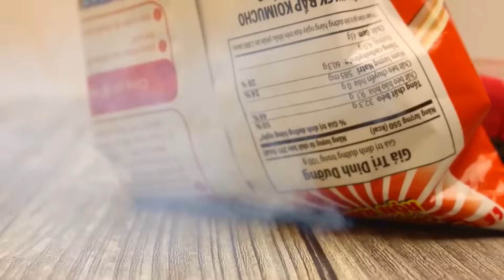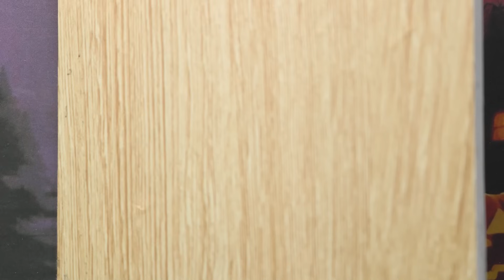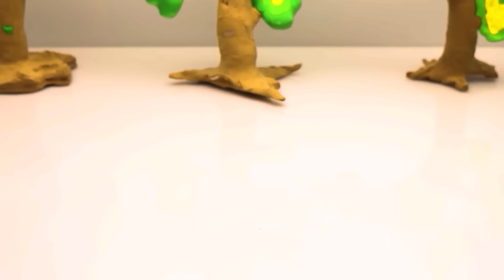New Generation POLICE Transformers - TRANSPORTING Robot Tobot Bumblebee Truck Crane Bus Stop Motion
Ready for an exhilarating adventure with the latest addition to the Transformers universe - the ultimate police transformers! In this mind-blowing stop motion animation, witness the incredible feats of the new generation POLICE Transformer Tobot Bumblebee. Watch in awe as this remarkable robot effortlessly transforms from a truck into a powerful crane and patrols the city streets.